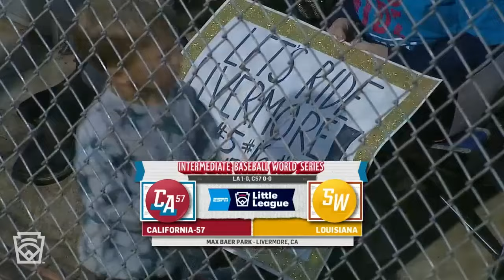Game Highlights: California D57 vs. Louisiana | Intermediate 50/70 World Series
Louisiana defeats California D57, 4-6, with a great showing on the mound.